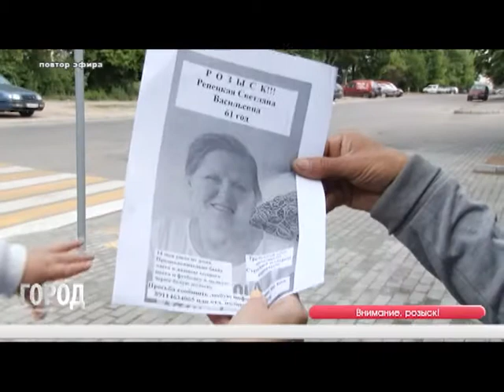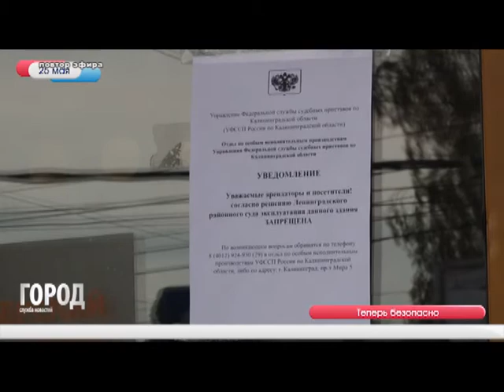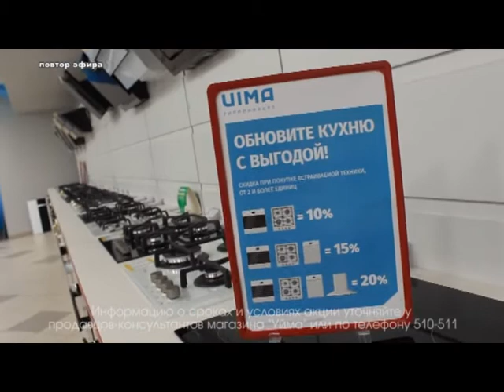Служба новостей ГОРОД 25 05 2018